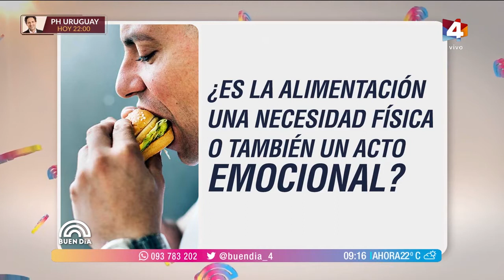Buen Día - La importancia de la alimentación consciente